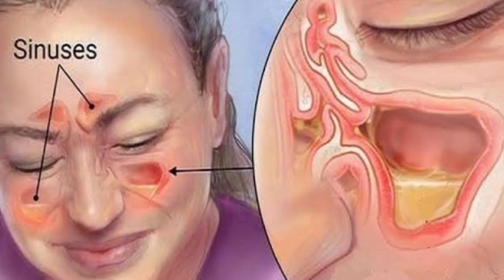नाक में खुजली होना, नकसीर आना या नजले की बीमारी को जड़ से खत्म करे - Najle ki dawai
पुराने से पुराना नजला जुकाम जड़ से गायब हो जायेगा इस आसान घरेलु तरीके से। पुराना नाक बहना खत्म।

बार बार जुकाम होते रहने के कारण नजला रोग हो जाता है।
इस रोग में बार बार छींक आना,
नाक से पतला पानी सा गिरते रहना।
सिर दर्द, बदन दर्द और आंखों का लाल रहना तथा पानी गिरते रहना आदि लक्षण दिखाई देते हैं।

यह रोग एक बार होने के बाद लगातार चलता रहता है। जब तक उचित दवाई ना मिले तब तक मरीज चैन से नहीं रह सकता।

वीडियो के माध्यम से इस रोग की उचित दवा बताई गई है।
एक बार ये नुस्खा लेने के बाद यह रोग जड़ से खत्म हो जाता है।

This video is for you if you have the following questions:
नजला का पक्का इलाज। जीवन में दुबारा नहीं होगा
सिर्फ 1 दिन में पुराने से पुराना नजला करें ठीक
najla jukam ka ilaj rajiv dixit
najla jukam ka ilaj baba ramdev
najle ka ramban ilaj
nazla zukam ka ilaj homeopathic
purane najle ka ramban ilaj